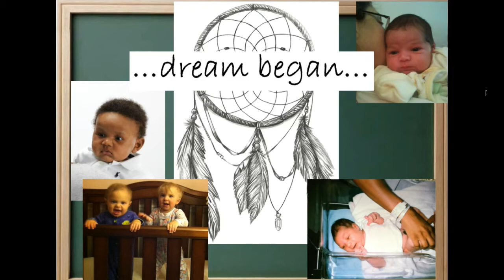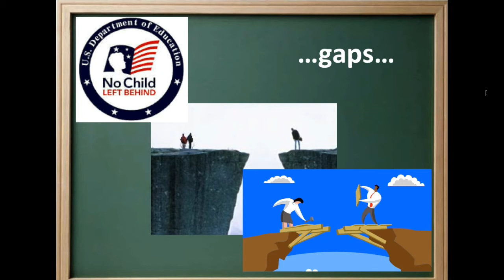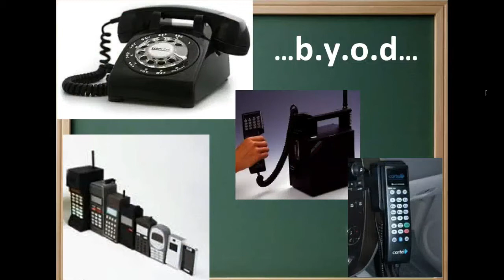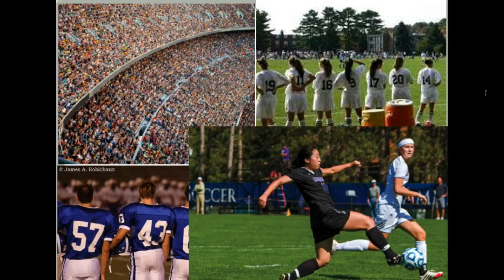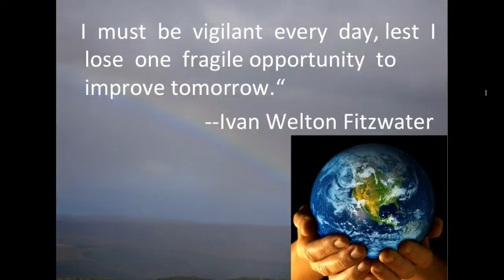Where Were You When…?: John W. Staley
John W. Staley gives a talk on April 15, 2015, called “Where Were You When…?” at the Math Forum and NCSM Ignite event at the 2015 NCSM Annual Conference in Boston.